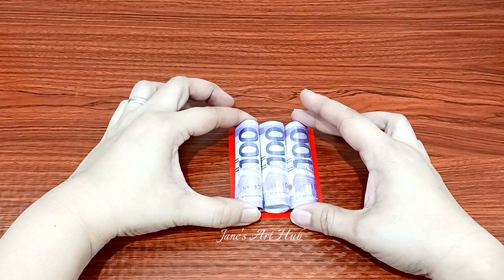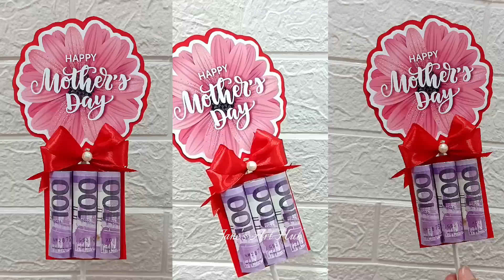DIY | MOTHER'S DAY GIFT IDEAS